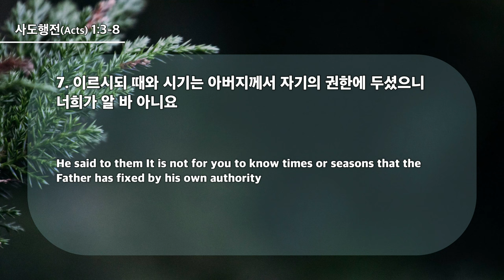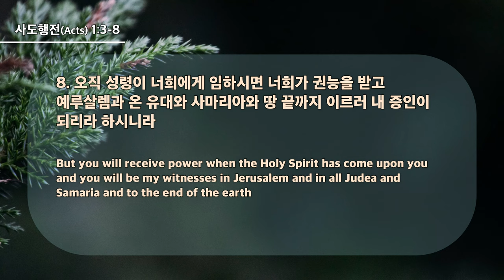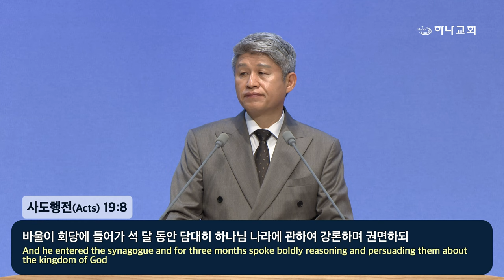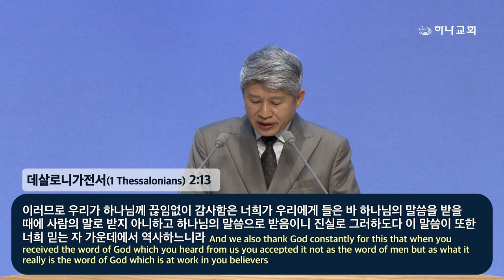20240414 대구하나교회 1부예배(부활 이후 - 두 번째 하신 일,행1:3-8) / 复活之后——作的第二件事(徒1：3-8)